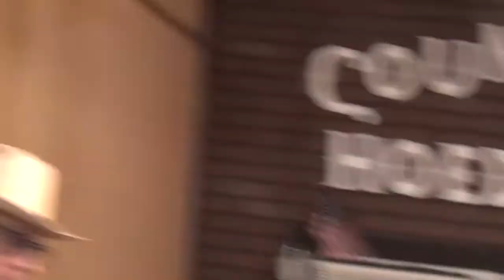LEXINGTON 06 04 2019